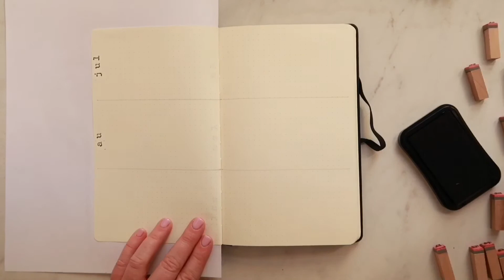Bullet Journal Plan With Me 2018 Set Up - How to Set Up First Bullet Journal - Simple Bullet Journal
Please let me know any suggestions for my journal, or for future videos as a beginner bullet journaler!

In this video I set up the beginning of my new bullet journal for 2018.

Products used:
Journal: Exceed Dotted Journal from Walmart
Tombow Dual End Brush Markers
Pigment Ink Pad and Lowercase Letter Stamps from Hobby Lobby